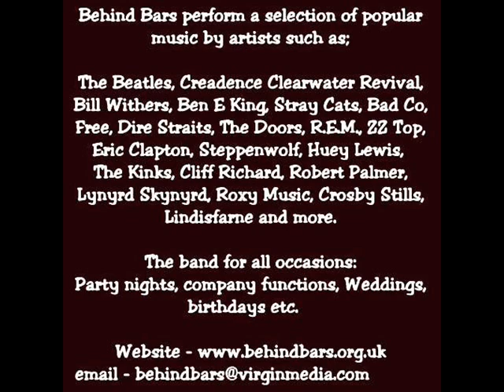Behind Bars Hard to handle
Behind Bars playing Hard to handle